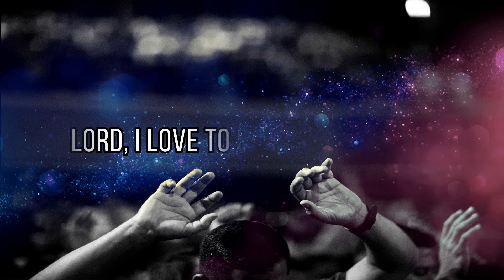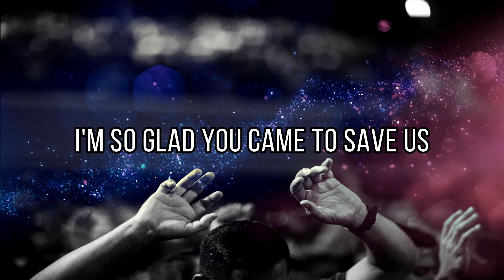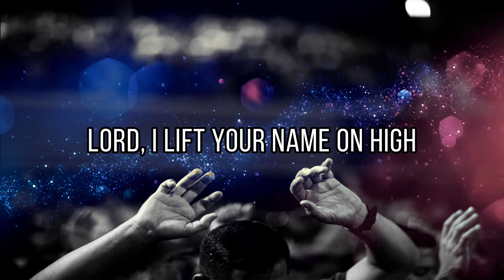"Lord, I Lift Your Name On High" Song Lyrics (Shane & Shane)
(Shane & Shane)